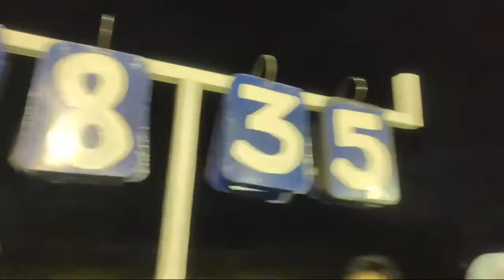Highlight 30:55 – 35:55 from MADUGONG LABAN!!! Seniors Match Team Purok 3 VS Team Carls!!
Brgy. Pritil Summer Basketball Tournament. Well-organized with great committee and discipline-based environment.